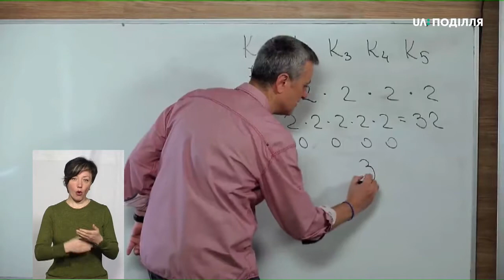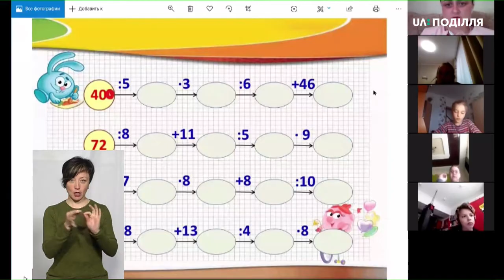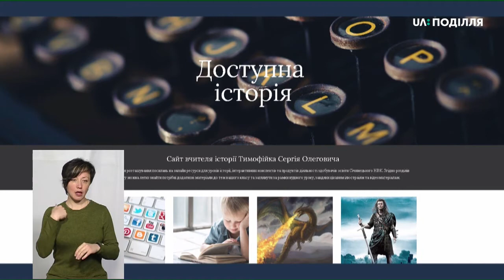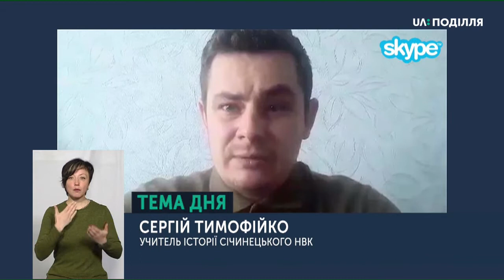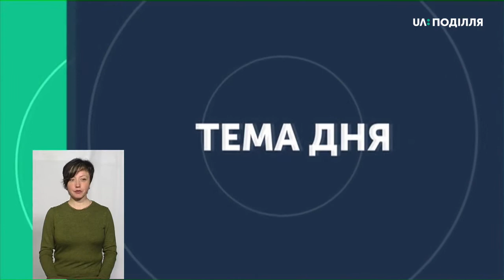ТЕМА ДНЯ 06 04 2020 Онлайн навчання на карантині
6 квітня для учнів 5-11 класів українських шкіл стартував проєкт «Всеукраїнська школа онлайн».  – уроки з 11 предметів за чітким розкладом почали транслювати українські телеканали та YouTube-канал Міністерства освіти і науки. У які ще способи учителі доносять знання до учнів з’ясовуємо з заступницею директора департаменту освіти і науки Хмельницької ОДА Тетяною Дупляк,начальницею управління освіти Славутської міської ради Ельмірою Перепелицею та учителем історії Січенецького НВК Сергієм Тимофійком.